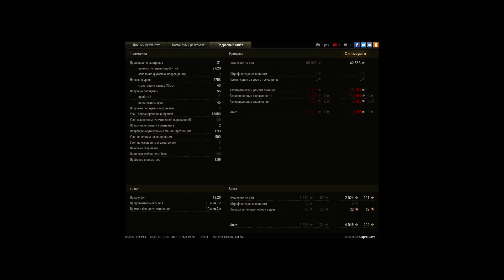МАУС 10к нанесеного урона и 14к заблокированного